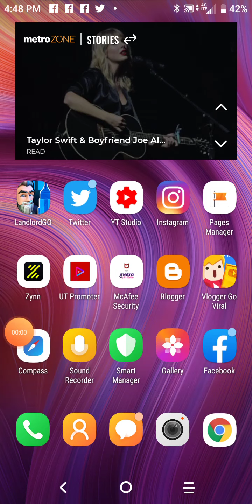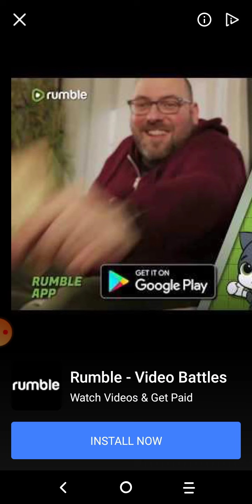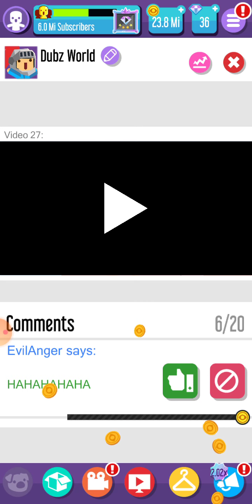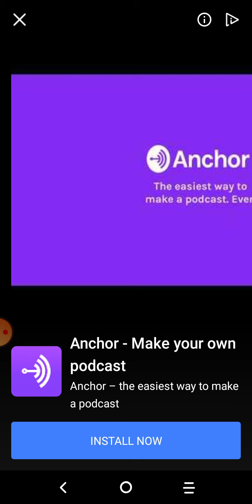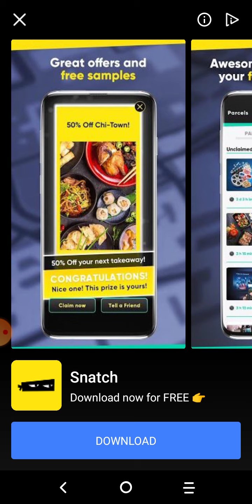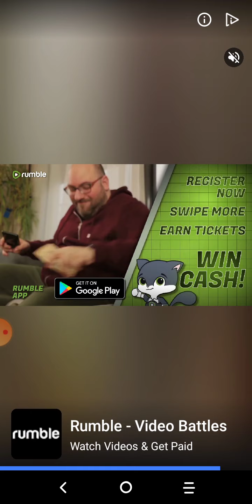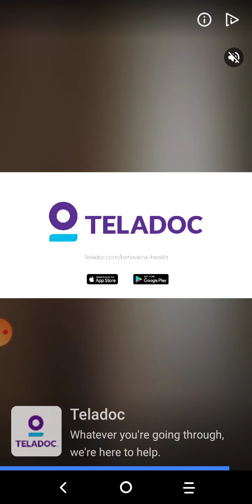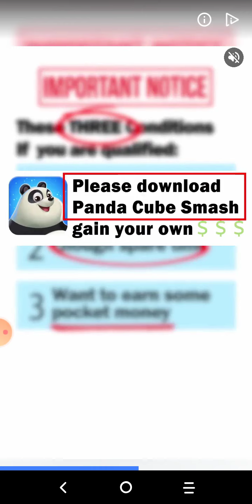Vlogger Go Viral 5 videos in this stream go viral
Hello everyone welcome to DubzWorld. This is my Vlogger go viral game/simulator I am making this a part of Dubzworld and creating new things on the video game and also on my Channel so Subscribe to DubzWorld and enjoy the simulator video game.